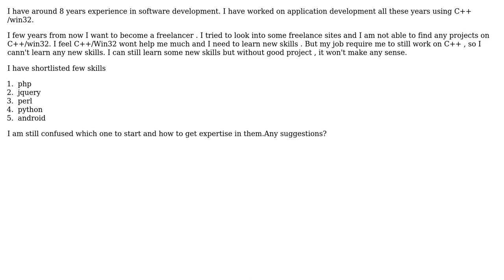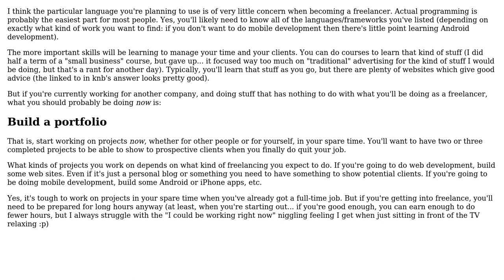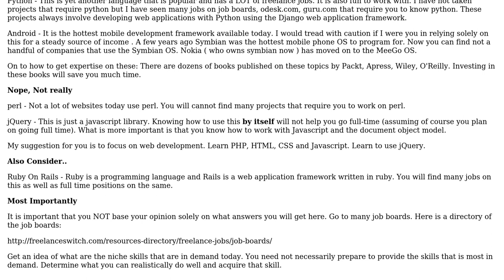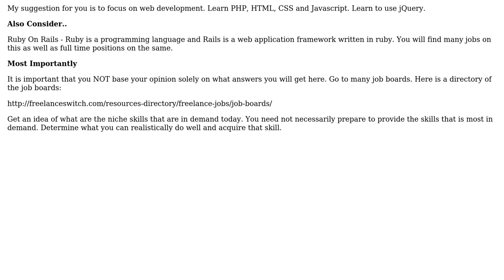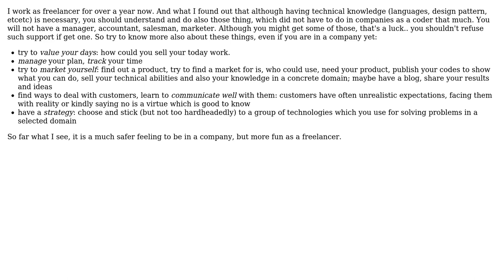Software Engineering: What to learn to become freelancer? (6 Solutions!!)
Software Engineering: What to learn to become freelancer?

With thanks & praise to God, and with thanks to the many people who have made this project possible! | Content (except music & images) licensed under CC BY-SA | Music | Images & others | With thanks to user rsman user Marcie user fifigyuri user Fanatic23 user Dean Harding user Alien01 and the Stack Exchange Network Trademarks are property of their respective owners. You are responsible for your own actions.